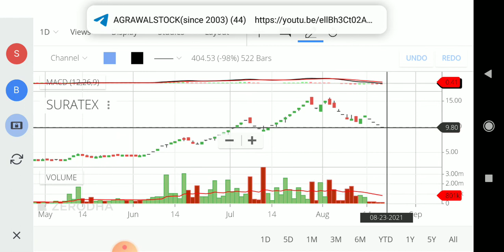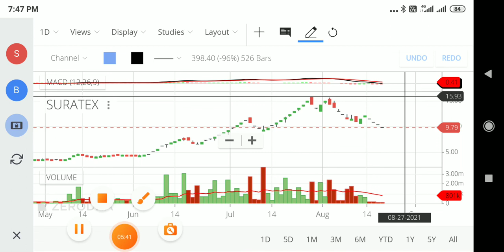SURAT TEXTILES LTD || SURAT TEXTILE SHARE || Buy or sell Kate || NExt Level